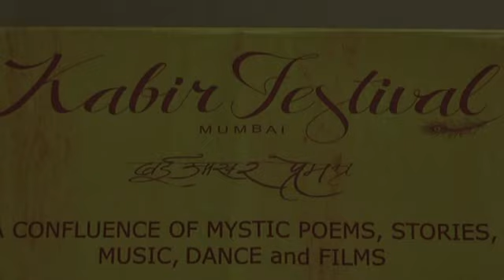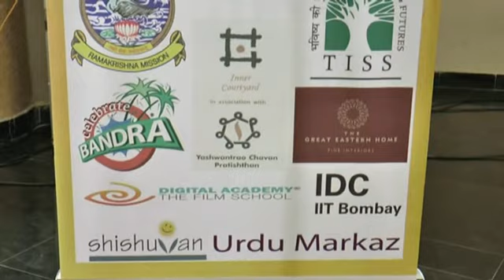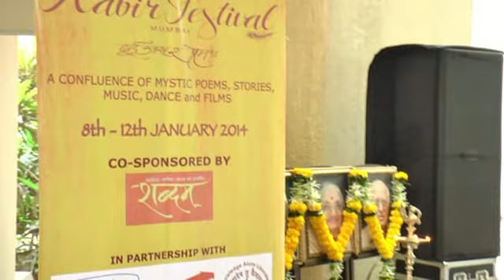Kabir Festival 2014 held at Somaiya Vidyavihar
The music of the Bauls, Baul Sangeet, is a particular type of folk song. Its lyrics carry influences of the Hindu bhakti movements and the suphi, a form of Sufi song exemplified by the songs of Kabir.

Lakshman Das Baul (Birbhum dist) Musical instrument- Dotara and Ananda Lahari Lakshman is a disciple and the adopted son of renowned Baul Master and composer Shri Shudhir Goshai of famous Joydev-Tamaltala Ashram in Birbhum Dist. He is a young performer well known for his magnificent energetic performances. His accompanying percussion are the Anandalahari and Dotara. He has been regularly performing in many parts of India.